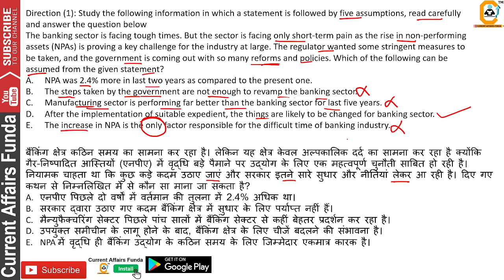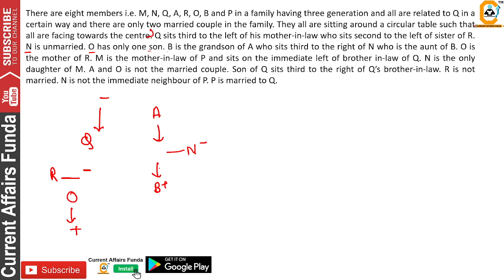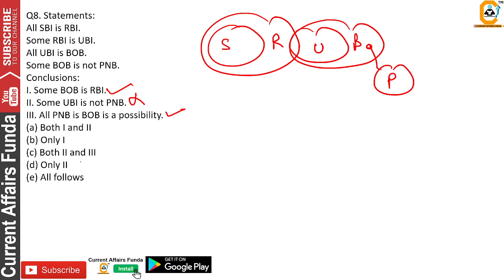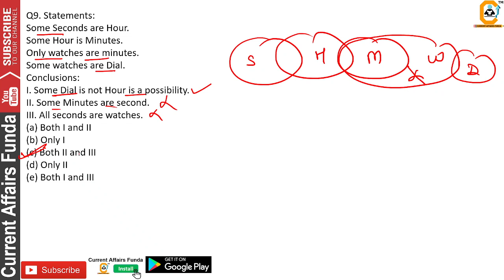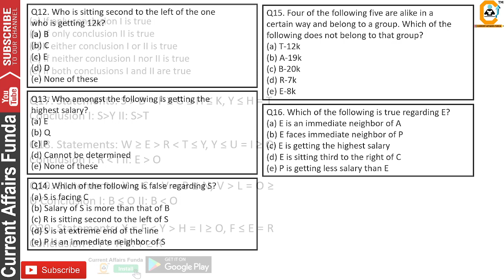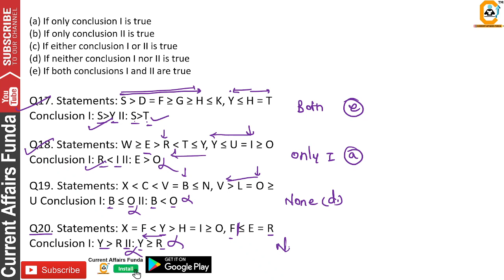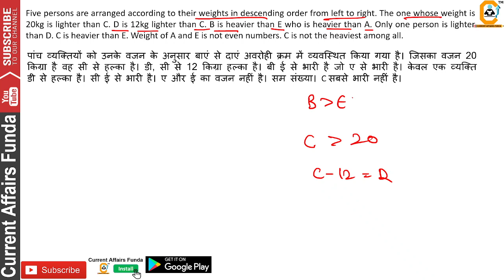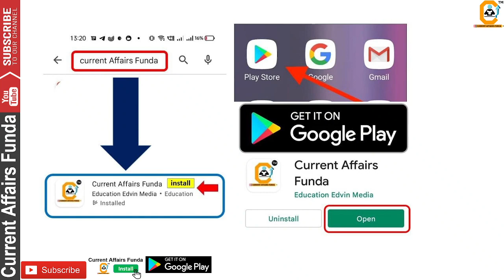LIC AAO Mains Previous Year Solved Paper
👉 current affairs funda application को download करने के लिए क्लिक करें

Welcome to the Reasoning class of Current Affairs Funda for government exam preparation! In this class, we will cover all the important topics related to reasoning that you need to know for government exams, such as Bank PO, Clerk and insurance examinations. We will start by providing you with an overview of the types of questions that you can expect in these exams and the specific reasoning skills that you need to master. We will then delve into the various types of reasoning questions that you may encounter, including syllogism, inequality, blood relations, coding-decoding, puzzle and Sitting arrangement for the pre level and as well as mains level. We will provide you with practical tips and strategies for solving these types of questions, including shortcut methods and techniques to save time and increase accuracy. Throughout the class, we will provide you with practice questions and quizzes to test your knowledge and help you reinforce what you have learned. By the end of this class, you will be well-equipped to handle the reasoning section of any government exam with confidence. So, if you are a student who is preparing for a government exam, join us for this comprehensive and engaging class on reasoning! About the Reasoning course Telegram channel Get All Weekly , Daily and Monthly Gen Awareness PDF Course Validity 1 Year Note PDF available from Jan 2021 in this Package. Here you will get all the Current Affairs PDF Regarding Real Time Exam Based Questions . Course included - - 12 Month Current Affairs Available - Best 500 MCQ From Each Month With Detailed Analysis - Best 500 MCQ From Each Month With 1 Liner - All 12 Month Print Friendly PDF - Daily Current MCQ with Detailed Analysis - Weekly Current MCQ with Detailed Analysis - Monthly Revision Current Affairs MCQ - 12 Month banking Awareness MCQ - Special Static GK Questions - Sectional Current Affairs from Every month like Appointment , Obituary , Sports , Brand Ambassador etc 1 Year Current Affairs PDF e- Subscription For Business Queries contact Us : Links of Some classes which are already on the channel Praramnh Batch ( LIC AAO 2023 ) Vijay Series ( Mains Level ) FCI Mocks pre 2022 High level Puzzles IBPS PO & SBI PO Pre (10 mocks ) Syllogism Inequality Blood Relation Coding Decoding Selection Series ( for pre) Mains level puzzles